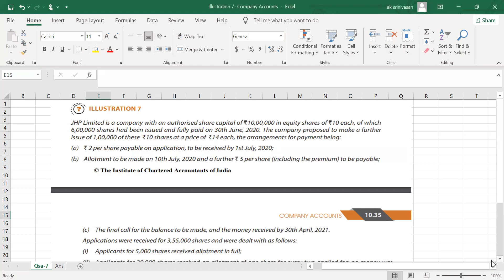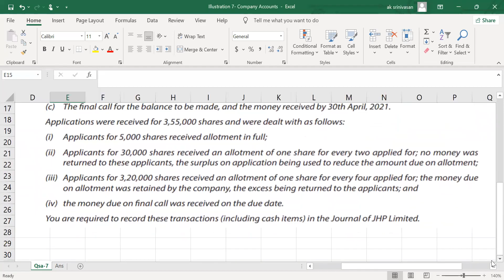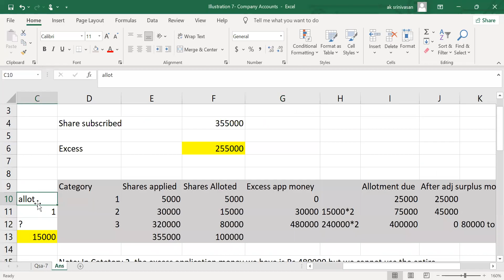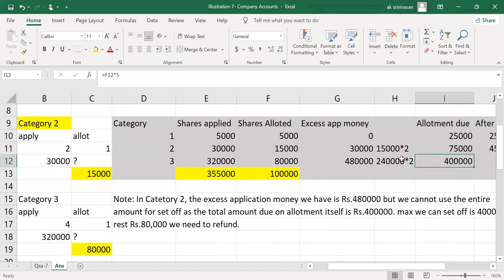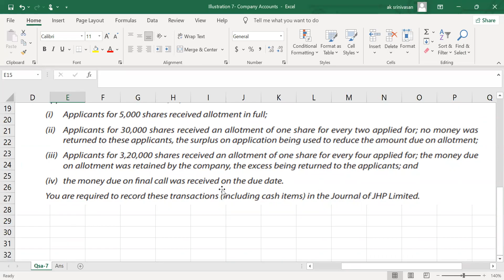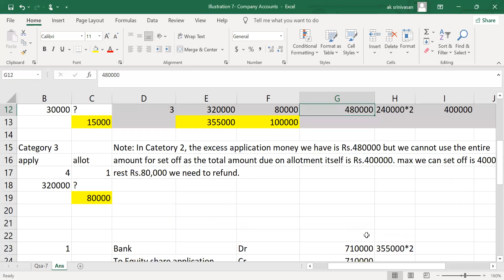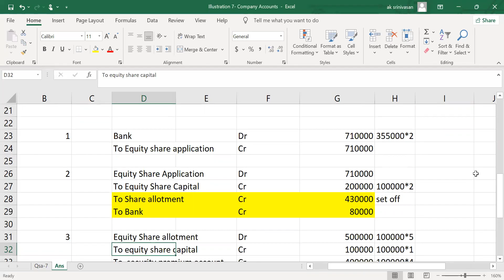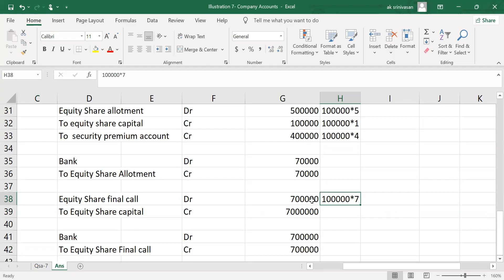Company Accounts | CA Foundation | Illustration 7 | Over subscription | Explained in English & Tamil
Company Accounts:

Detailed discussion of Illustration no 7 in CA Foundation ICAI Study material. Page no 10.34
AKS ACADEMY | Salem